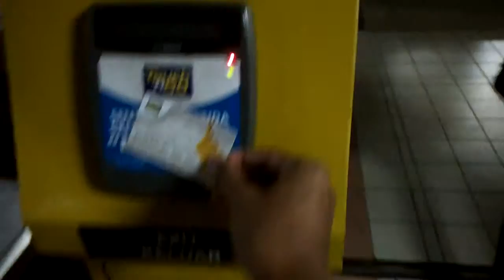The top floor of a double decker bus makes me dizzy